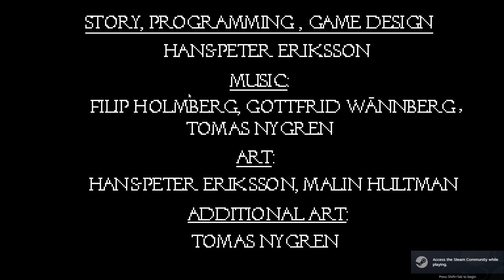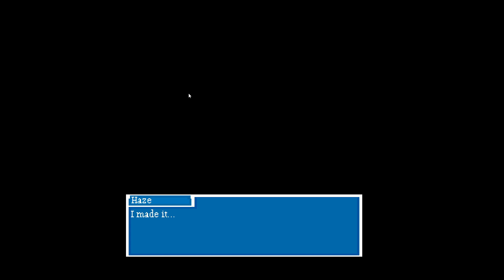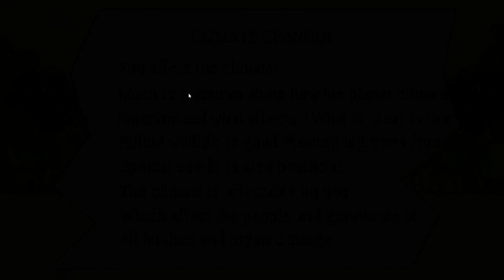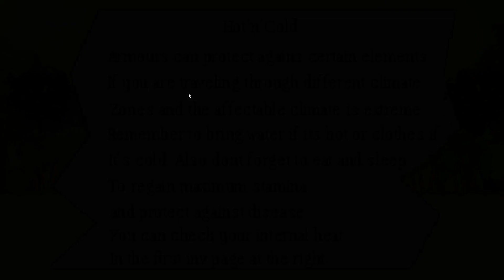Days of Haze demo (no commentary)